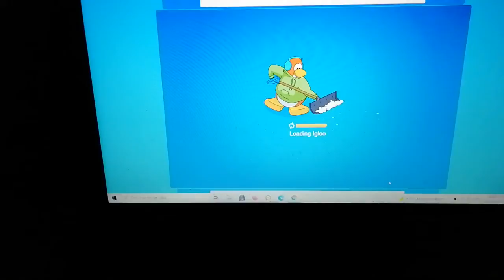Club Penguin Rewritten #10 - Halloween Edition [SPOOKY MONTH 2021]